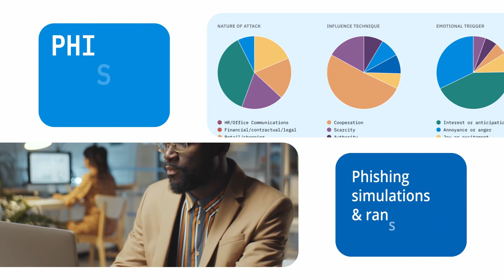Launch sizzler: GUIDE, PHISH, & RESPOND 🔥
We're turning the security awareness and training market on its head...

🧭 Compliance meets risk reduction with GUIDE—the most scientific way to help your people make better security decisions.

🐟 Go beyond click rates and report rates with PHISH—the most data-driven way to reduce your phishing and ransomware risk.

↪️ Make your job a little easier and measurably reduce risk with RESPOND—the best way to quantify human risk and orchestrate a response.